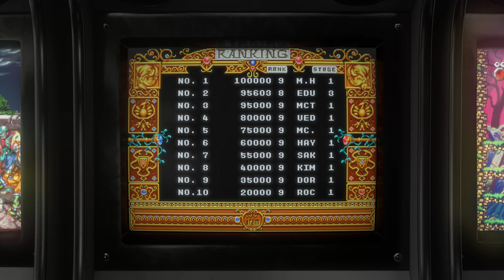Mystic Riders - 1992 - Arcade - Shortplay | 4K CRT Monitor Simulation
Shortplay + Attract mode of the game Mystic Riders, the scrolling shooter,  cute em up arcade game by Irem. The game has been integer scaled to 4k, without bi-linear filtering, and retaining the original aspect ratio (display aspect ratio, not internal resolution). And captured using a filter that simulates the image of a CRT monitor. I also use a image of arcade machines as a bezel above the game, to create a nostalgic atmosphere.

GAME INFO:

Irem was typically known for dark shoot-em-ups, ranging from the biomechanical Giger-esque designs of R-Type and X-Multiply, the dark fantasy of Dragon Breed, or the military sci-fi setting of Air Duel. Mystic Riders is a departure from all of this, focusing on two broom riding magicians, set in a fantasy world. It was not developed by Irem’s regular shoot-em-up team, but rather by some of the folks who had previously worked on Daiku no Gen-san (AKA Hammerin’ Harry), which was also more comical in tone. The Japanese title, Mahou Keibitai Gun Houki, means “Magic Defense Force Gun Broom”.

Mystic Riders is often overlooked compared to other Irem shooters, probably because it was never ported, outside of emulations released on Windows in the Irem Arcade Hits bundle. Its outwardly childish aesthetics might suggest a lesser game than its brethren, but it’s as solidly designed as any of them. It’s also good anyone who likes the idea of Irem shooters, both artistically and mechanically, but isn’t a fan of the intense devotion they require.